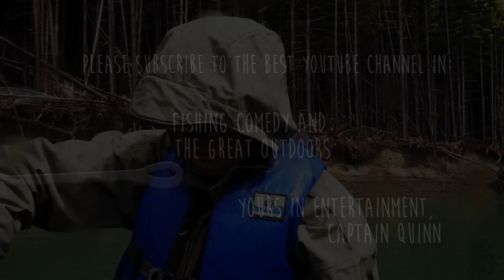Seal Attacks Fishermen For King Salmon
Seals, Sea Lions and Killer Whales have been known to attack and steal king salmon, tyhee salmon, coho salmon, silver salmon, chinook salmon, pink salmon, chum salmon from fishermen in oceans and occasionally in rivers.

More often then not they succeed and steal the whole fish or seriously maim it beyond use. However, if the angler under attack possesses some luck and some necessary skills then the may come out of it with a wild fight and some fresh fish.